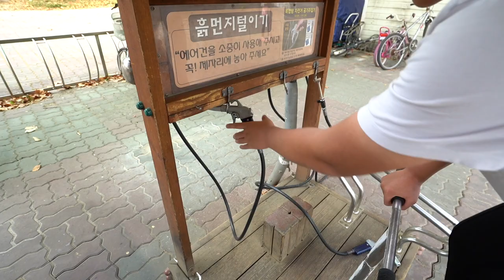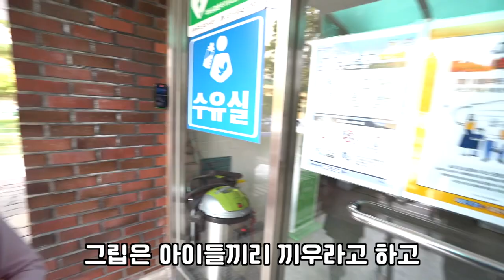[스쿠터]Vlog 주문하고 한달 후에 도착한 대형 핏자 - 티타늄 바 (Titanium Bar)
🛴 스턴트 스쿠터를 타다보면 상급 부품으로 업그레이들 하게 되는데
그중에 하나인 핸들바를 저한테 부탁해서 대신 주문한게 도착했습니다.
중국에서 만드는 티타늄 핸들바 이고, 한국에서는 제가 가장먼저 샘플을 받아서
1년넘게 사용중인데요, 이제는 쉽게 해외 샵에서 구매해서 사용할수 있는 제품이기도 합니다.
가격은 티타늄 소재라 일반 알루미늄 대비 고가이긴 하지만, 무게가 상당히 가볍고
튼튼해서 요즘은 많이 사용하는 추세이기도 합니다.
궁금한 점은 댓글 남겨주시구요
날씨가 점점 추워지는데 다들 감기와 코로나 조심하세요!

🔊 BGM